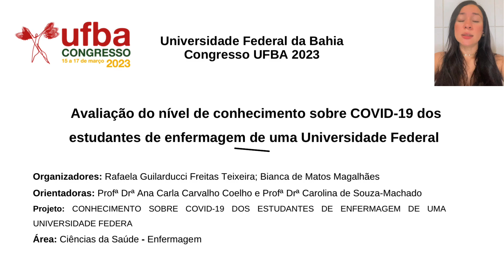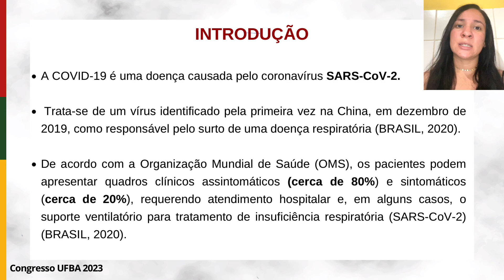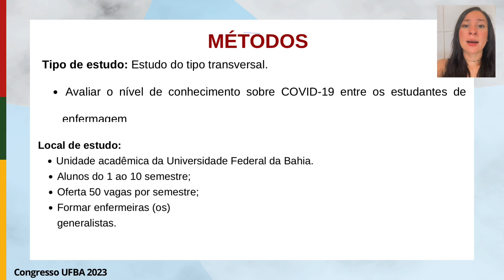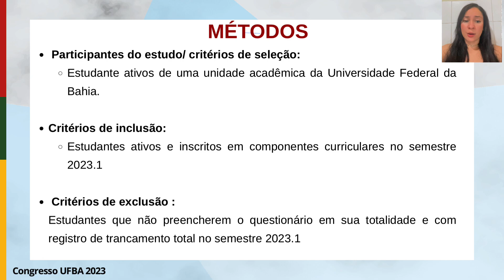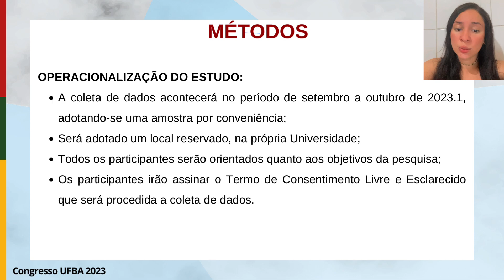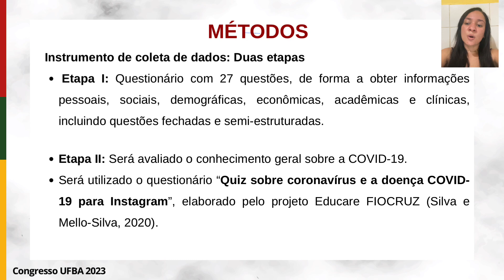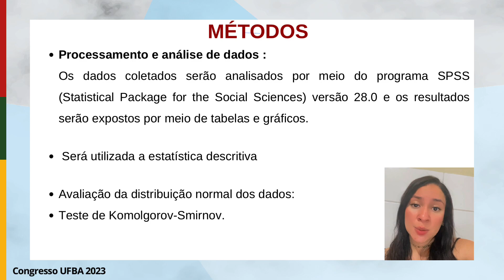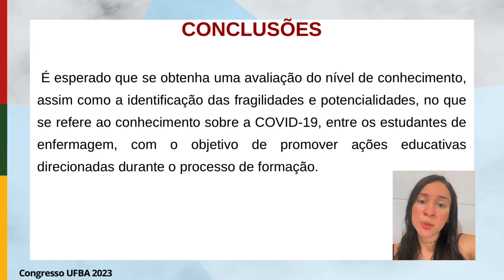AVALIAÇÃO DO NÍVEL DE CONHECIMENTO SOBRE COVID-19 DOS ESTUDANTES DE ENFERMAGEM DE UMA UNIVERSIDADE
PROPOSTA DE ESTUDO PARA AVALIAÇÃO DO NÍVEL DE CONHECIMENTO SOBRE COVID-19 DOS ESTUDANTES DE ENFERMAGEM DE UMA UNIVERSIDADE FEDERAL
Autores: Rafaela Guilarducci Freitas Teixeira, Ana Carla Carvalho Coelho;
Introdução: A covid-19 é uma infecção respiratória aguda causada pelo vírus SARS-CoV-2, potencialmente grave, de elevada transmissibilidade e distribuição global, que atinge as pessoas em diferentes níveis de complexidade, obtendo status de pandemia em março de 2020. Os profissionais de saúde tiveram que conviver com o enfrentamento à doença à medida em que aprendiam sobre o vírus, sendo a enfermagem responsável por mais de 50% da força de trabalho de saúde no Brasil. Este aspecto reforça a necessidade de incorporação e aprofundamento deste tema durante a formação dos estudantes de enfermagem. Objetivo: Avaliar o nível de conhecimento sobre COVID-19 dos estudantes de enfermagem. Metodologia: Trata-se de um projeto em curso, iniciado em julho de 2022 e com previsão de término para agosto de 2023. Estudo do tipo transversal que será realizado em uma Universidade Federal, no qual serão incluídos estudantes ativos, com idade igual ou superior a 18 anos e ambos os sexos. A coleta de dados será realizada em duas etapas: i) aplicação de questionário para caracterização da amostra e ii) avaliação do conhecimento geral sobre a COVID-19 por meio de questionário autoaplicável sobre sinais e sintomas, transmissão e medidas de proteção. Será considerado nível de conhecimento satisfatório número de acertos maior ou igual a 70%. Resultados: O projeto está sendo executado por estudantes de iniciação científica, tutores e líderes do grupo de pesquisa ATIVAR - Atenção interdisciplinar no cuidado às afecções respiratórias e gestão de serviços de doenças respiratórias crônicas. Reuniões para atualização dos formulários de coleta e levantamento bibliográfico da temática central estão sendo realizadas. Espera-se, com este estudo, a identificação das fragilidades e potencialidades, quanto ao conhecimento sobre a COVID-19, entre os estudantes de enfermagem, com o objetivo de promover ações educativas durante o processo de formação e avaliação da estrutura curricular do curso.

COVID-19 estudantes de enfermagem bases de conhecimento.